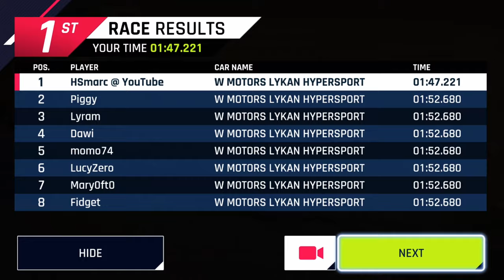Crescent Moon @ Pharaoh's Games (Route) [Asphalt 9: Legends][Nintendo Switch]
This is my route for the track "Pharaoh's Games" driven with the "W Motors Lykan Hypersport" during the Crescent Moon LTE. This W Motors Lykan Hypersport is actually upgraded to 4* Rank 3781 and this is my run which qualified me to the top 5% of the leaderboard. Due to very less participants in this event, I guess most of top 1% will have a 5* Lykan.